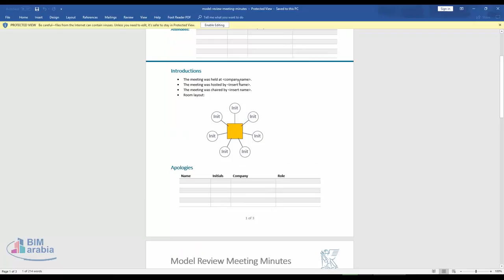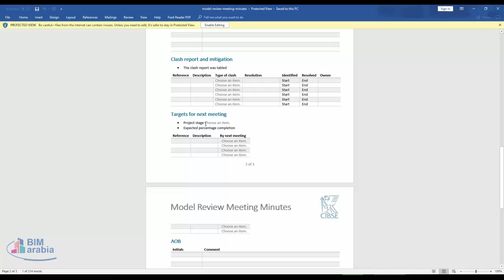model review meeting minutes